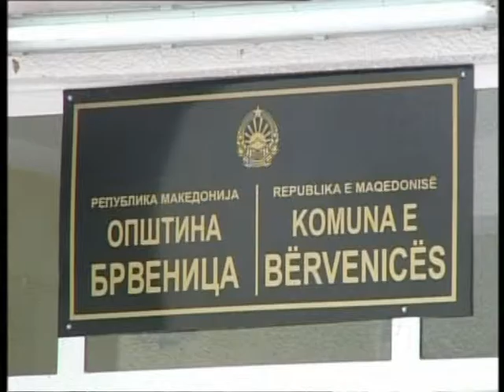Вечерва ќе се изврши дезинсекција во о. Брвеница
Прскањето против комарци ќе се изврши од 20 до 24 часот и од 3 до 6 часот наутро.